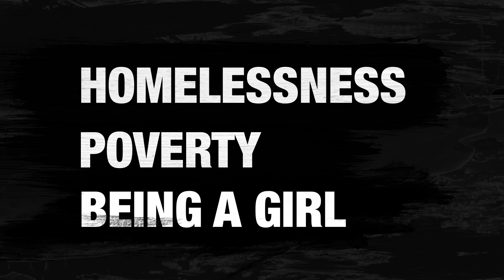Coalition Against Trafficking in Women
Sonixphere is an international award-winning sonic content production company. Our international composer, producer and sound designer roster spans locales such as the Bahamas, Venezuela, Belgium, United Kingdom, as well as the largest cities in the United States. We are diverse and imaginative, creating custom sonic content that is impactful and delivers results across all modern communication platforms. Our body of work is robust and lofty, soothing and rambunctious, hard driving and tear jerking, as you need it to be; and so is our custom library. Our goal, in short, is to create cutting edge, award-winning work, on time, and on budget. Sonixphere's creative roster spans many continents but you will always feel at home with us.
Our Specialties
Music For Commercials, Music For Television, Sound Design, Audio Branding, Awards, Integrated Web & More